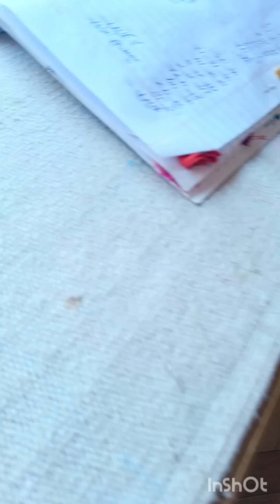daly ruten vlogs Aaj mana kya sela hai or Aaj ma kes topik par bat kruge ke AAP kuhs 😘 hojyga